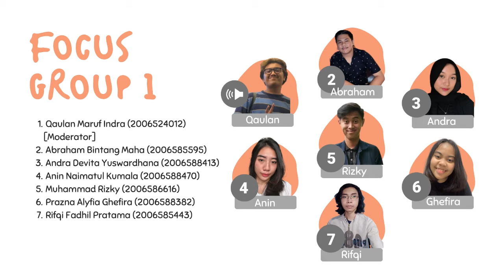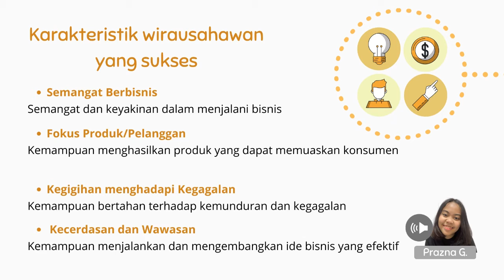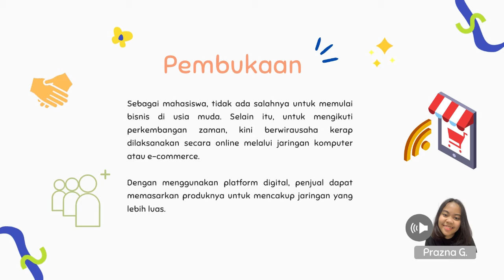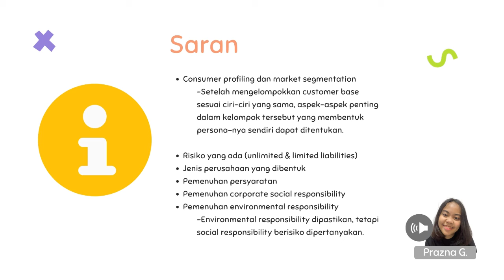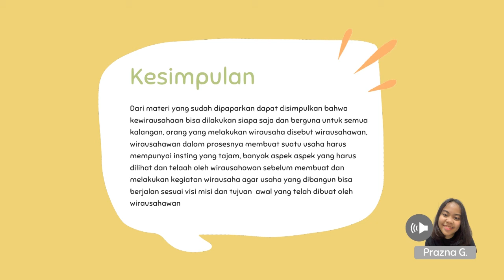Kewirausahaan - FG 1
Pada kesempatan kali ini, kami membuat video mengenai kewirausahawan untuk tugas pekan kedelapan MPKT

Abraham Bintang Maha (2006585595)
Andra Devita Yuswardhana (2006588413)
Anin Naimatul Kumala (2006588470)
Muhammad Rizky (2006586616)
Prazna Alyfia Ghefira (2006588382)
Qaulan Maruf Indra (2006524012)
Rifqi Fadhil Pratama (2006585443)